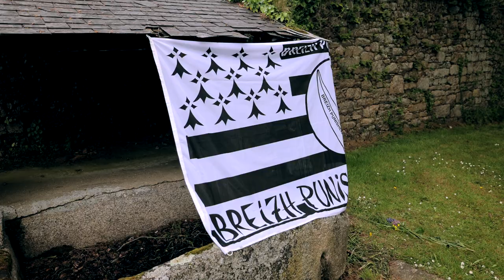Je défie 500 cyclistes dans L'ENFER de L'OUEST aidé par 2 PROS 😈 (GRAVEL Bike)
C'était ma première expérience sur un vélo de Gravel dans une course. J’ai eu la chance d’avoir des conditions dantesques pour cette initiation ahahah 😅

Merci à toute l'équipe de @giantbicyclesfrance  , Pierre Rolland, Jérôme Cousin et Damien Rosso pour ce week-end sportif plein de bons moments 🙏
Merci à l'accueil des Bretons, c'était ma première fois en Bretagne (oui, ça fait beaucoup de "première fois" 😄 et c'est vraiment une magnifique région.

Vous pouvez retrouver les talents de photographe et vidéaste de Damien Rosso sur son site web

Merci à Charles Addad pour le graphisme de ma chaine, vous pouvez retrouver son travail